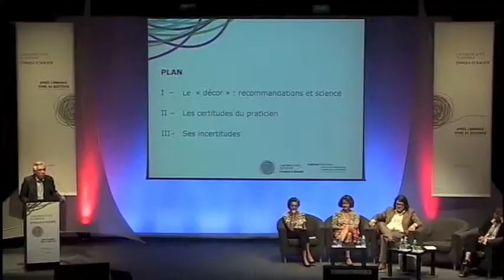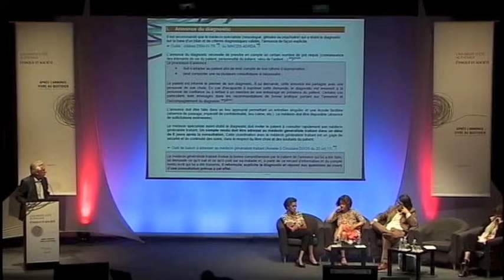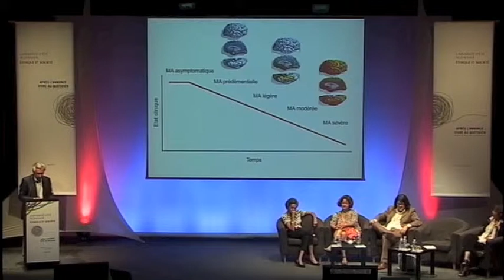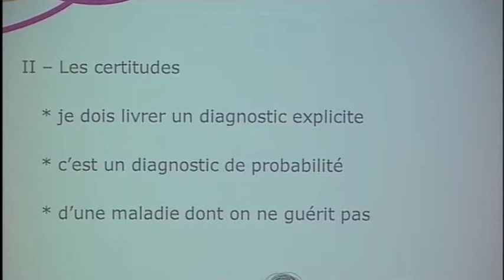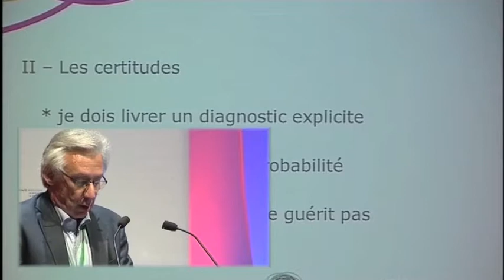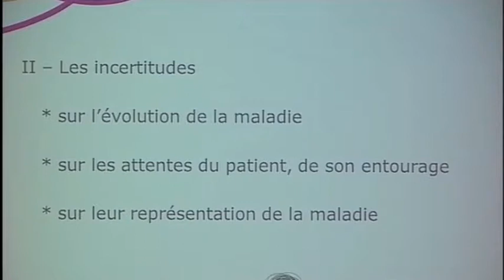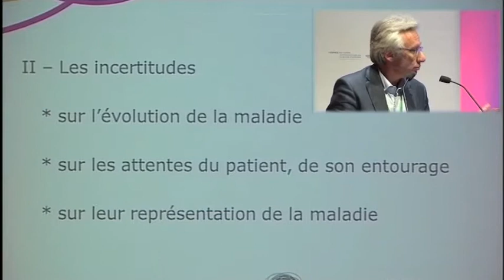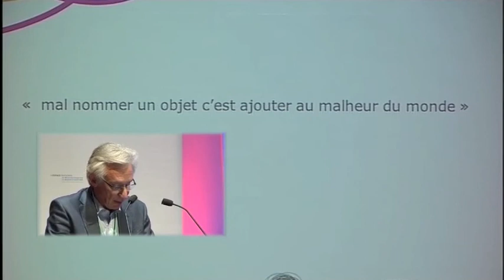Dire, ne pas dire, comment le dire ? par Mathieu Ceccaldi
Matthieu Ceccaldi est Chef de service de neurologie et de neuropsychologie, coresponsable de l'unité mixte de recherche INSERMUMR751, responsable du CMRR PACA-Ouest

Cette vidéo est extraite de l'Université d'été Alzheimer, éthique et société 2012, au cours de la table ronde Parcours dans la maladie : le quotidien autrement.